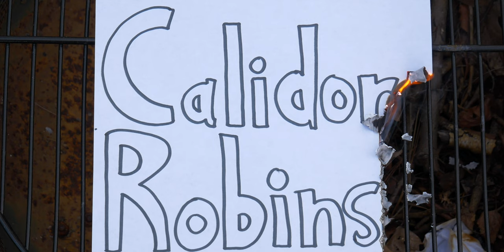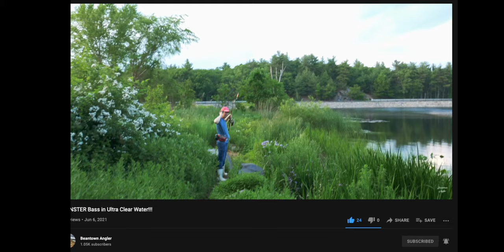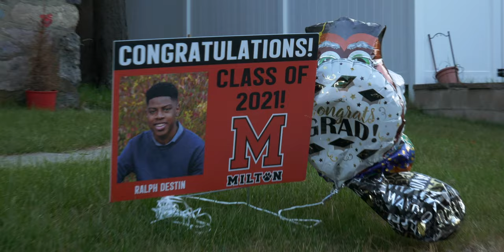A WEEK OF DEBACLES (A Car Hit My DJI Mavic Mini 2 Drone)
My DJI Mavic Mini 2 drone was hit by car in an event that seemed liked a screwball comedy. Listen and see the recreation I make of the incident. I love the DJI Mavic Mini 2 drone and I want to avoid all risk of damages to my DJI Mavic Mini 2. Also, I have done a DJI Mavic Mini 2 unboxing and DJI Mavic Mini 2 review if you are interested. This was a week of debacles, not only did a car hit my DJI Mavic Mini 2 drone, but Ralph Destin was in a freak accident at the Beantown Angler's graduation party. It involved him and a runaway boosted board.

If you want to skip to specific parts:
Intro: 0:00
Debacle #1: 0:50
Debacle #2: 6:29
Outro: 15:12

I show pictures from the filming of the movie role that I booked, it ended last week.

He is my brother and I do work on his channel also.
Link to the Beantown Angler's Her Reel Came Flying off her Rod with a Fish on!! *Raw* Uncut False Albacore Footage